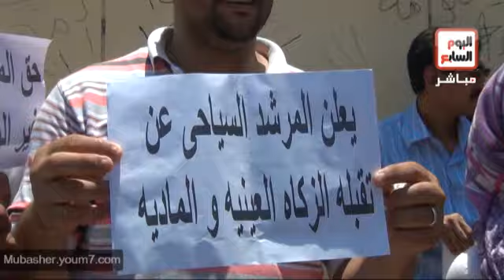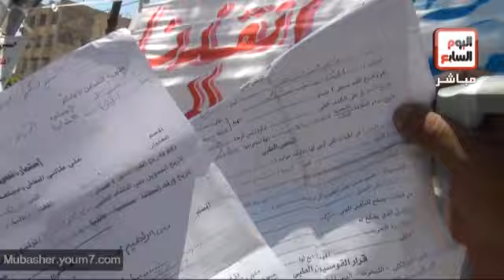أكفان ودموع وشكاوي علي باب الرئيس